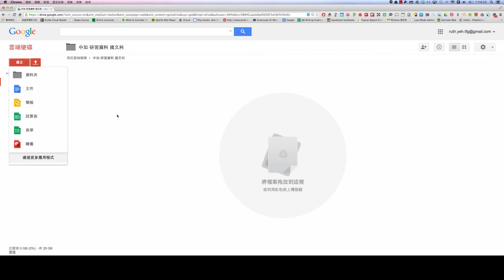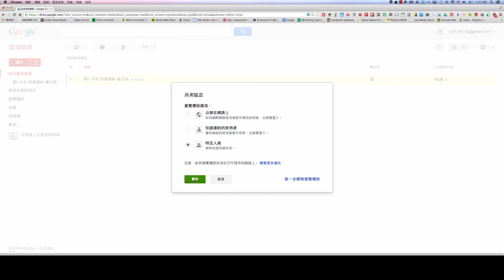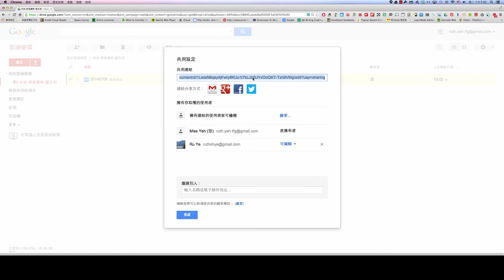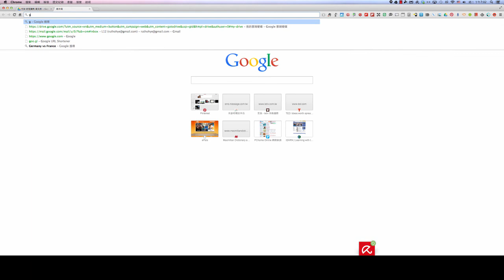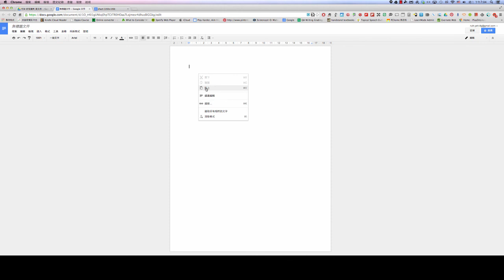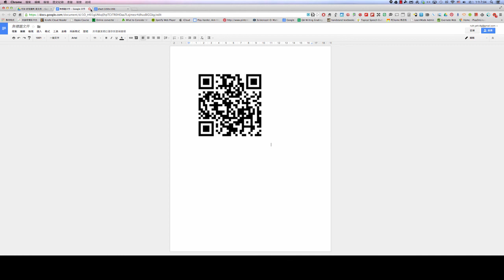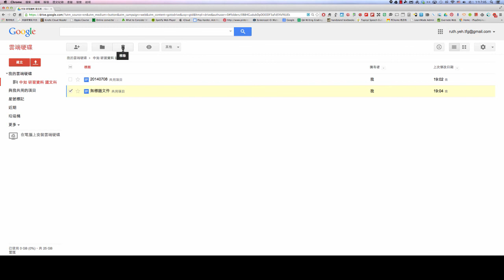GoogleDrive教學 2－檔案及資料夾分享